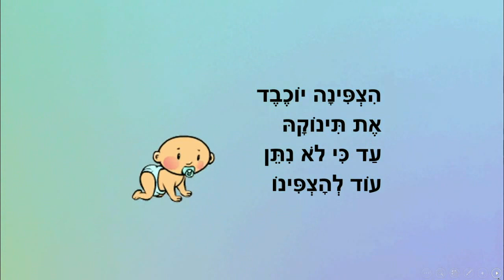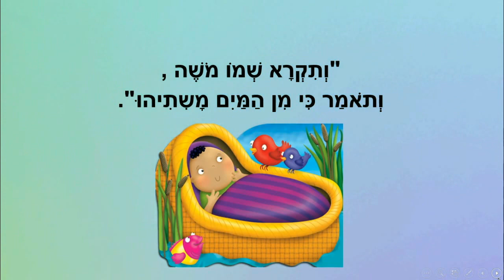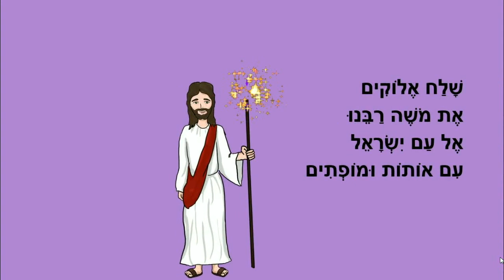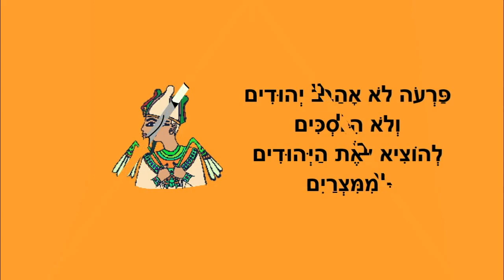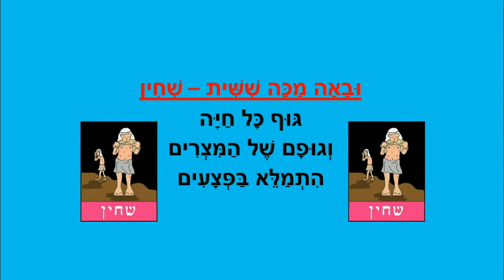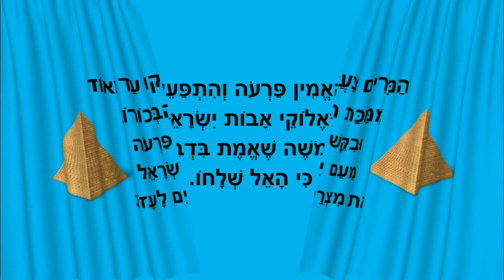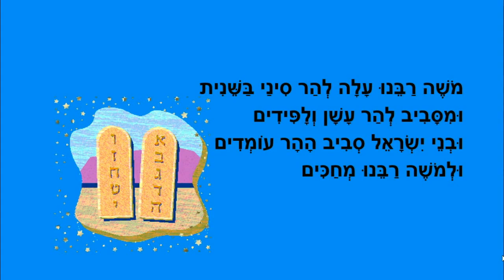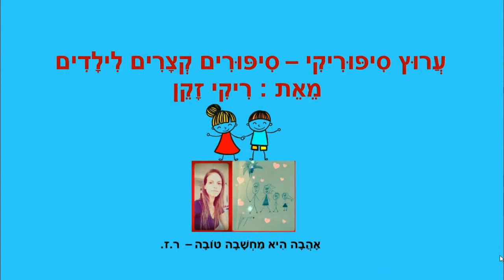משה רבינו - סיפורים לילדים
משה רבינו
סיפורי תורה לילדים